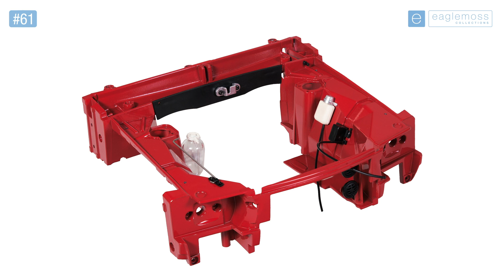Construye el Renault 12 Numéro 61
En esta etapa, armarás  el panel parallamas y las bocinas sobre  el vano motor.